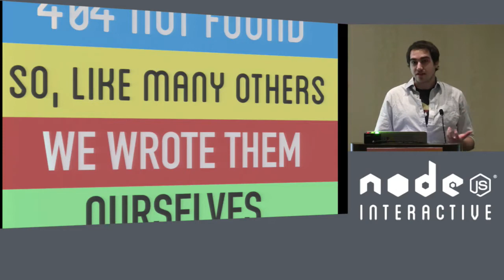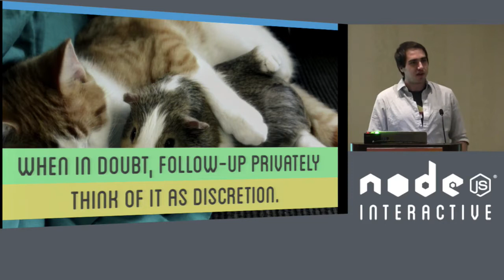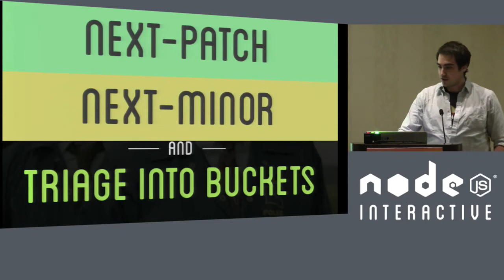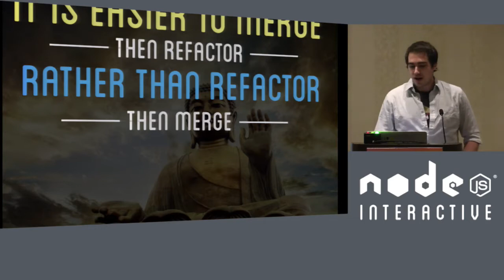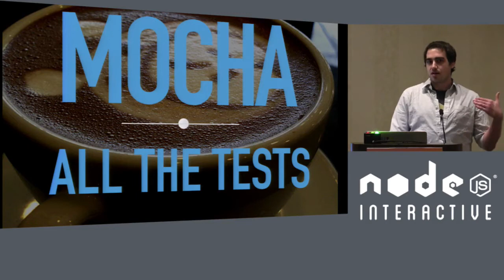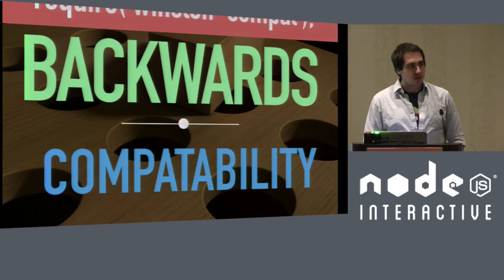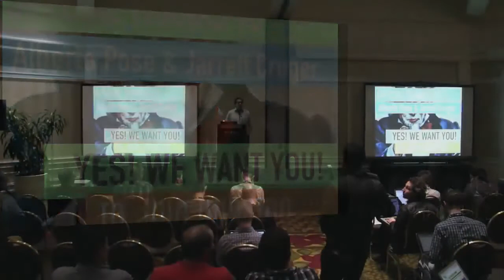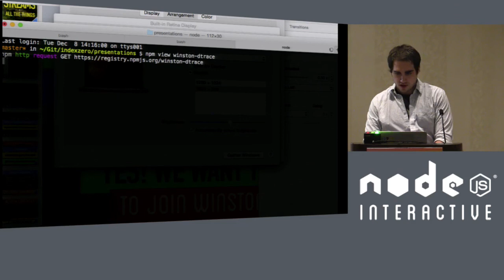Modernizing Winston for Node.js v4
Charlie Robbins, GoDaddy